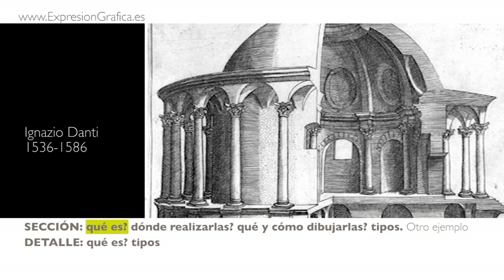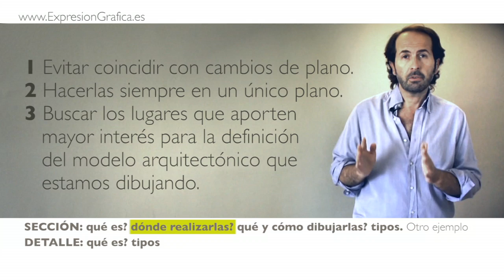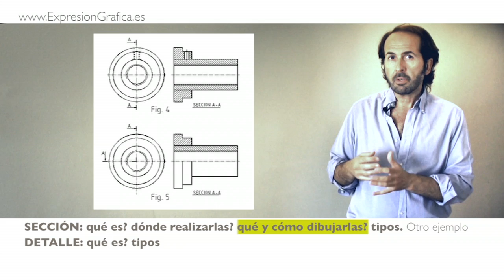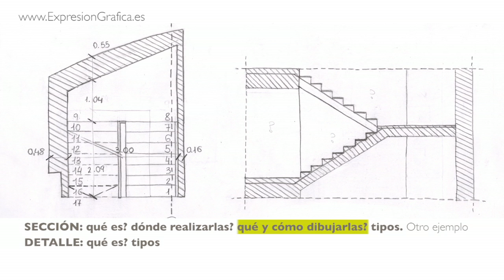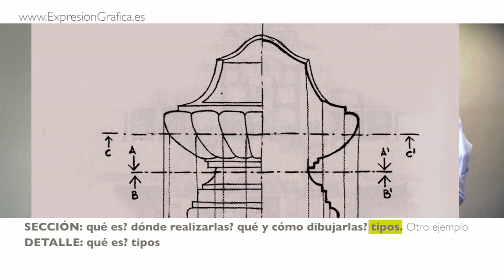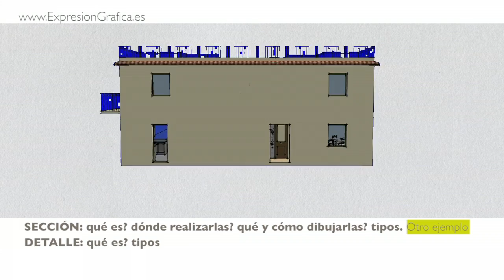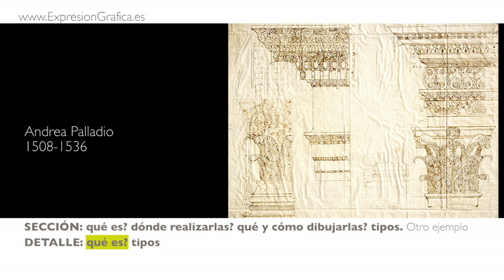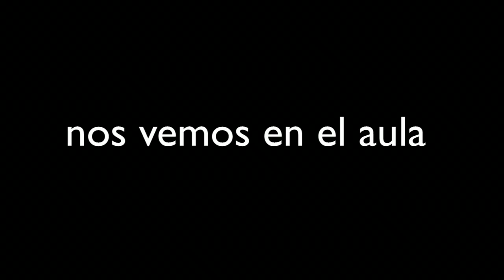Sección y detalle arquitectónico. Section and architectural detail.Expresión Gráfica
Qué es una sección arquitectónica y cómo se realiza.

Learning about section and architectural detail in the process of architectural drawing.

Material para la asignatura EXPRESIÓN GRÁFICA EN EDIFICACIÓN de la Universitat de les Illes Balears (UIB).

Enlace directo al tema 9: SECCIÓN Y DIBUJO DEL DETALLE ARQUITECTÓNICO.

Material realizado y producido por el Dr. Antonio Fernández-Coca ) de la Universidad de las Islas Baleares (UIB, Universitat de les Illes Balears) para la asignatura EXPRESIÓN GRÁFICA de los estudios universitarios de Grado de Ingeniería de Edificación.

Lista de deseos Amazon